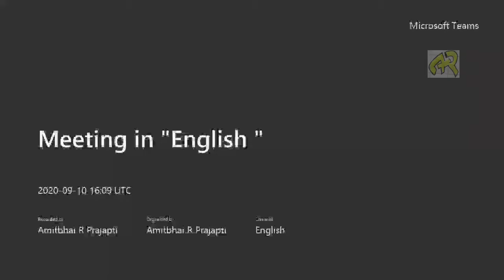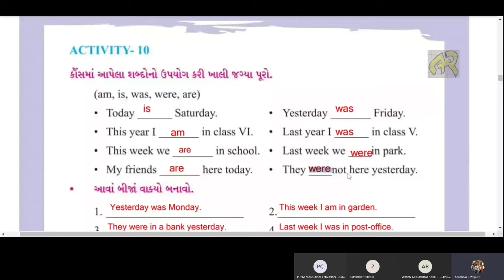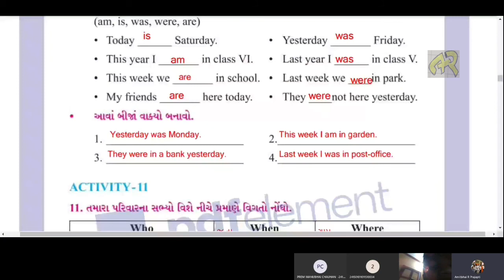English semester 1